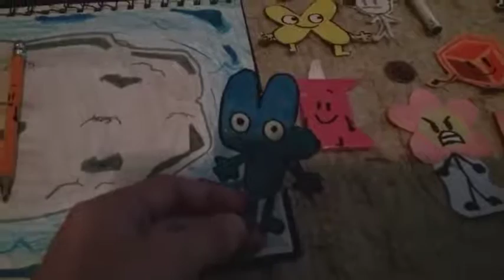BFB Battle 6: Blocky's Popper Prank!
Yoy!
Its finally out!